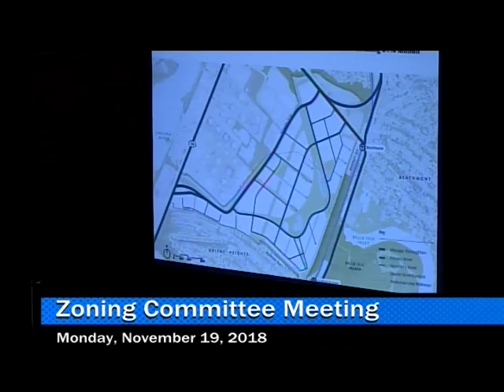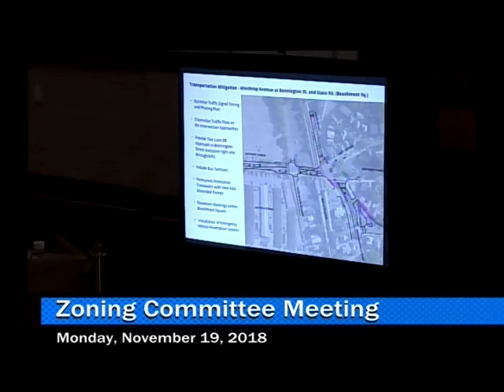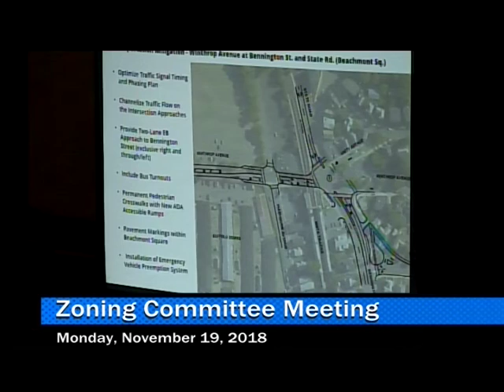(11/19/18) Zoning Committee Meeting